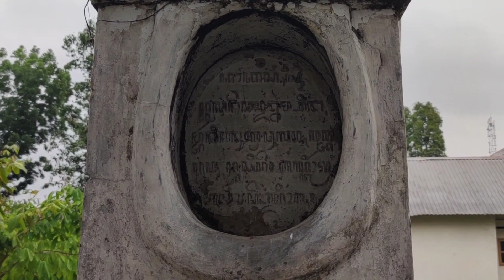serial pesanggrahan kraton yogya : PESANGGRAHAN AMBARBINANGUN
Pesanggrahan Ambarbinangun dibangun di Kalipakis, tidak jauh dari Pesanggrahan Sanapakis yang sudah rusak. Pesanggrahan yang dibangun pengusaha Belanda bernama Wenschang ini berupa taman kerajaan yang eksklusif milik Kesultanan Yogyakarta. Sebagai taman kerajaan yang eksklusif, pesanggrahan ini dilengkapi 2 kolam renang yang saling berhubungan, di belakang Dalem Ageng. Kolam ini sekarang telah berubah menjadi tempat pertemuan dan ruang penyimpanan. Pada monografi pesanggrahan2 kraton Yogyakarta yang diterbitkan  BPCB DIY tercatat, pada masa Pemerintahan HB VII dan VIII, dilakukan perbaikan dan perubahan pada pesanggrahan ini.
Pada penjajahan Jepang, pesanggrahan ini dipakai untuk pusat latihan Keibodan dan Sainendan. Pada Masa class II terutama Gedung Pangeran dipakai sebagai gudang obat-obatan dan senjata tentara RI.